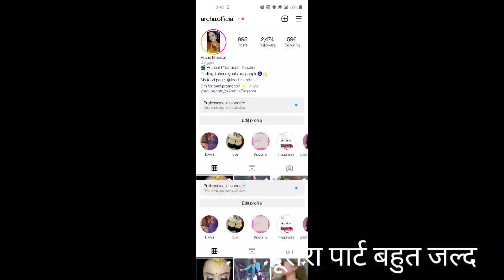गांव में गोवर्धन पूजा और परिवार के साथ खूब मस्ती😀 ll Archu Blossom ll